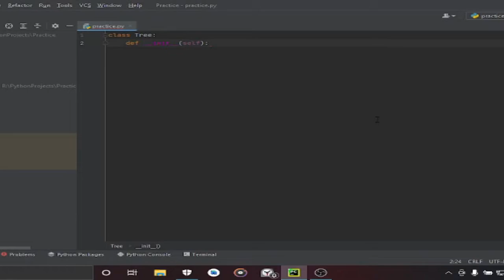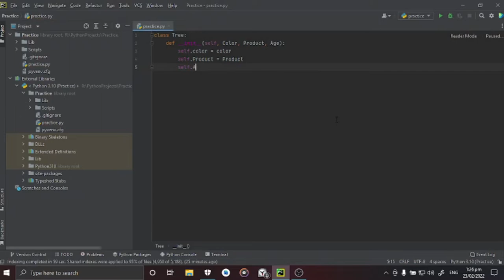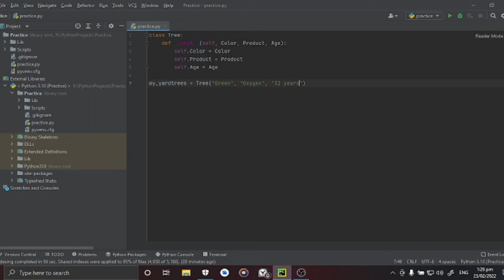my only knowledge of class in Python 3 yet!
Welcome to my Video/Livestream!

*Description*
Sorry for the video quality i will try my best to better it next time!
I am still looking for the right settings myself but anyway thank you
for watching!

*Software Use in/out of video/stream*
OpenShot Video Editor
Audacity
VS Code
PyCharm
Krita
RenPy
OBS Studio

*Hardware*
Allan Mouse
WD External HardDrive
Sony HeadSet/inPlay HeadSet
Sony SteadyShot (Digital Camera)
Samsung R580 Laptop

*MineCraft Server: MaxKillerYuri.aternos.me*